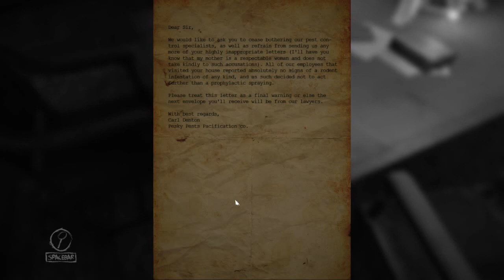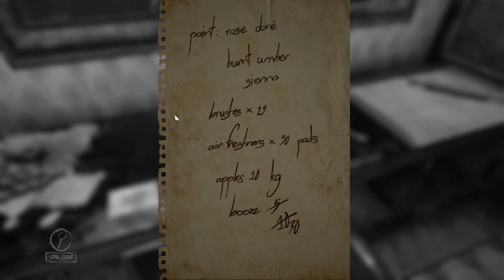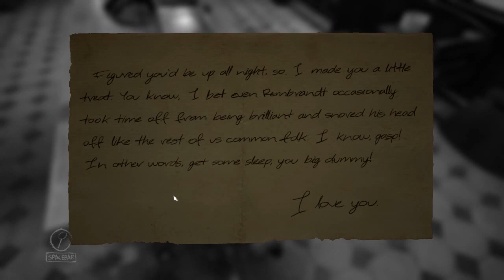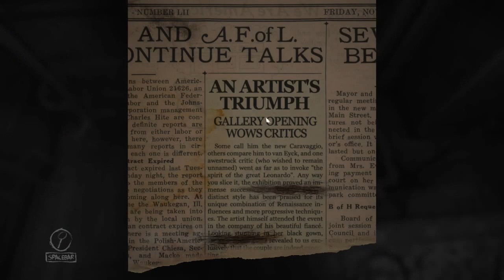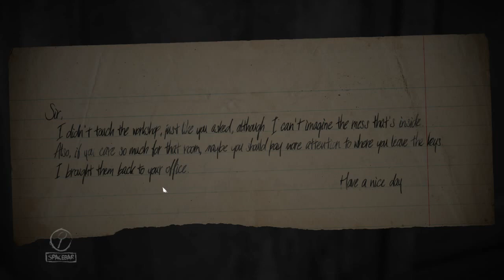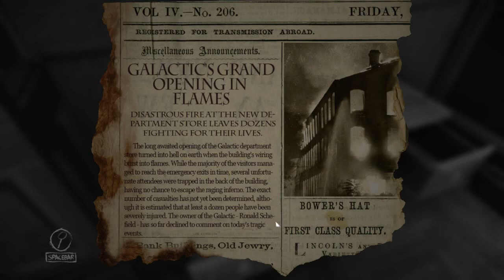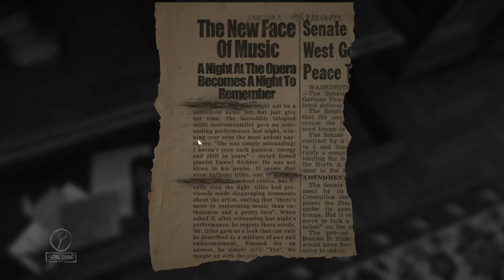Layers of Fear walkthrough [01] w/YourGibs - OPENING - Part 1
Layers of Fear horror let's play walkthrough gameplay

Developer: Bloober Team / Aspyr
Let's Play ♦ Layers of Fear with YourGibs Walkthrough commentary game play

STORY: You take another drink as the canvas looms in front of you. A light flickers dimly in the corner. You’ve created countless pieces of art, but never anything like…this. Why haven’t you done this before? It seems so obvious in retrospect. Your friends, critics, business partners—soon, they’ll all see. But something’s still missing…

You look up, startled. That melody… Was that a piano? It sounded just like her… But, no—that would be impossible. She’s gone. They’re all gone. Have to focus. How long has it taken to get to this point? Too long, but it doesn’t matter. There will be no more distractions. It’s almost finished. You can feel it. Your creation. Your Magnum Opus.